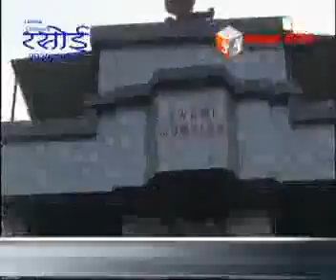385 किलोमीटर अल्ट्रारिले मैराथन दौड़ पहुंची अजमेर।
क्रीड़ा भारती का राष्ट्रीय खेल संगम 25 से 27 दिसम्बर तक जयपुर में। राष्ट्रोत्थान 385 किलोमीटर अल्ट्रारिले मैराथन दौड़ पहुंची अजमेर। बुधवार को करेगी जयपुर के लिये प्रस्थान।